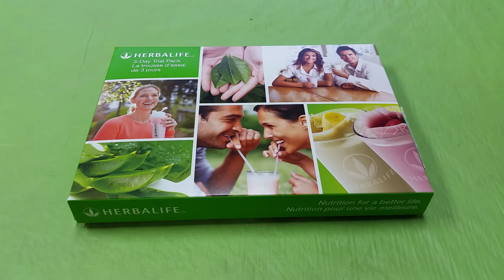New Iberia , La - HERBALIFE IND MEMBER C. ARTHUR - 3 DAY TRIAL PACK - lose weight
(all INCOME results vary DEPENDING on your efforts to work with your coach)